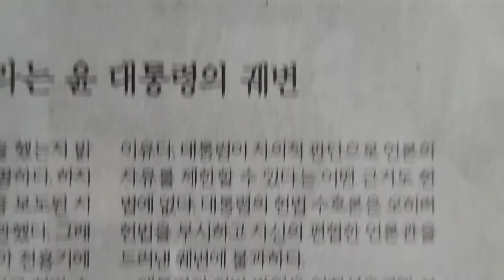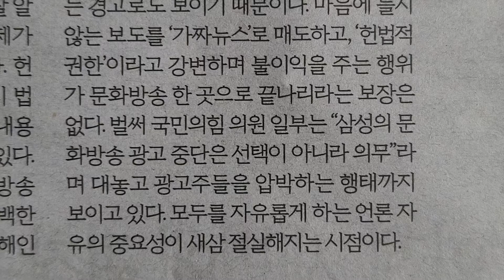사설 읽기 ㅡ 전용기 탑승 배제가 '헌법 수호'라는 윤 대통령의 궤변